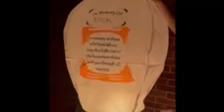Erick Margitza tribute made by Steven Centi